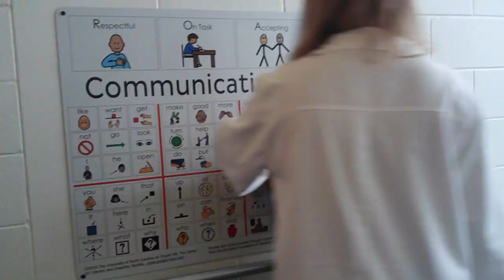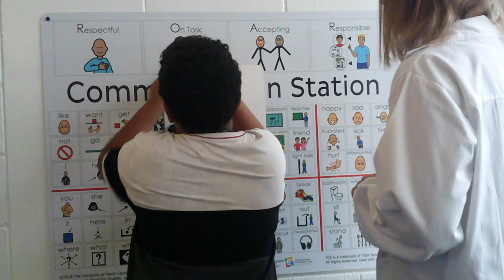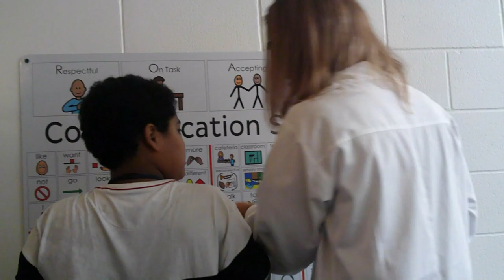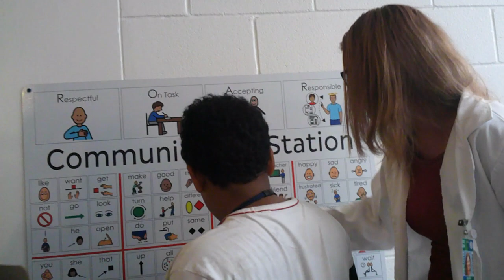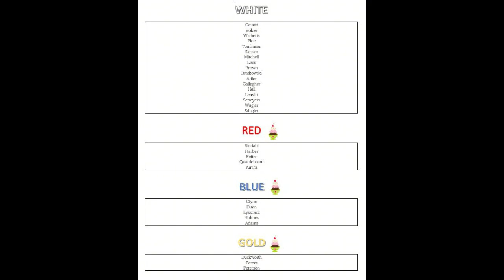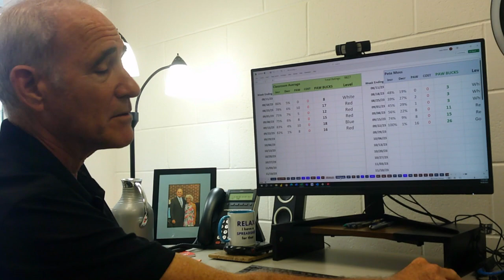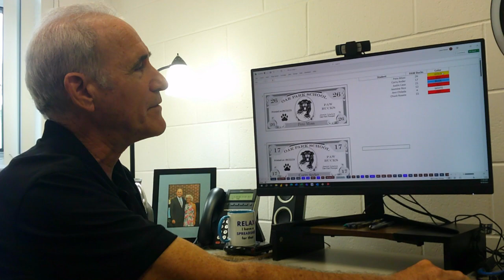OP News 9 21 23